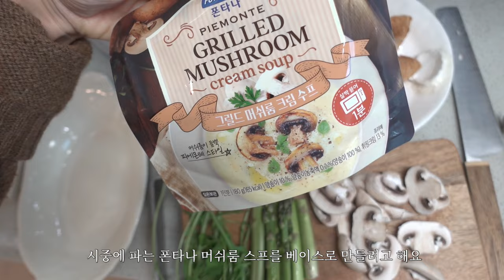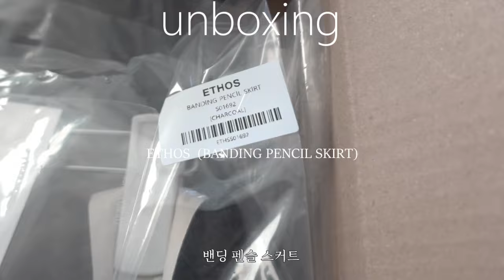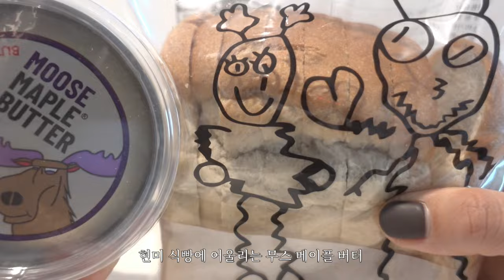VLOG.몽뜨 브이로그 | 언박싱 | ETHOS| LFM | 르메르 범백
안녕하세요 몽뜨입니다
여러분들 다들 새해 잘 맞이 하셨나요?
24년도 첫 브이로그입니다
요번 영상에서는 달리프 제품 제공받았어요

안녕하세요!

링크 공유해주셔서 감사합니다.
번거로우시겠지만 더보기란에 아래 링크 첨부 부탁드리겠습니다.